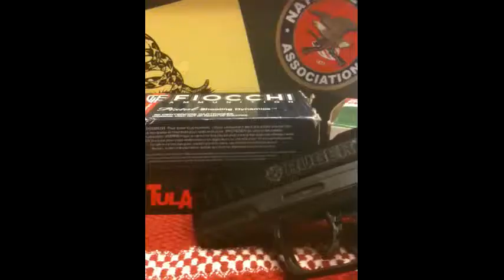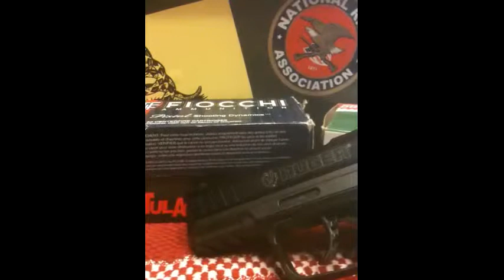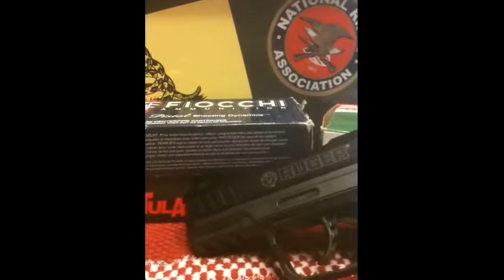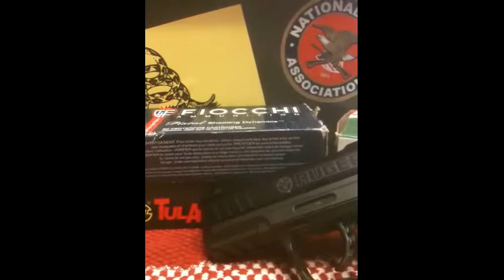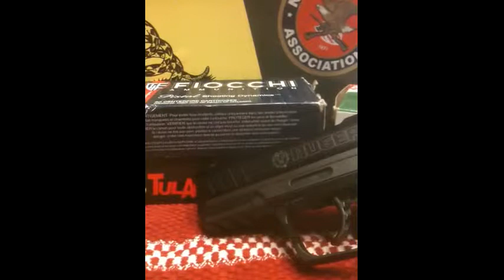New Gun Buyer Tips Part 4 - Gun Shops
The final part of the new gun buyers series... Tips about buying from your local gun shop.